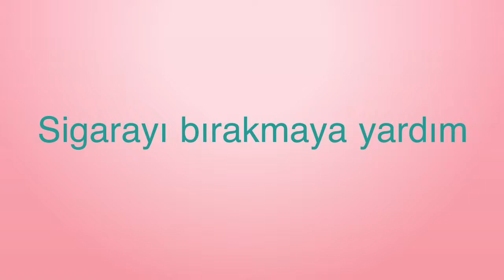Hulp bij stoppen met roken – alleenstaande moeder - Turks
Eenvoudige voorlichting met begrijpelijk beeldmateriaal dat helpt bij het bespreken van stoppen met roken.